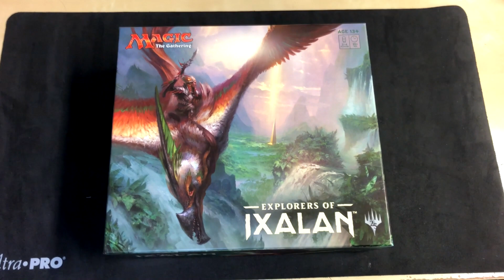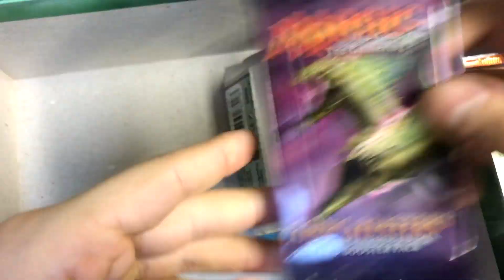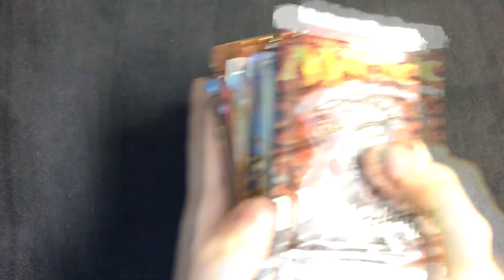CHAOS DRAFT PACK!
Součástí packu je i 250 basic landů. To vše v luxusní krabičce.